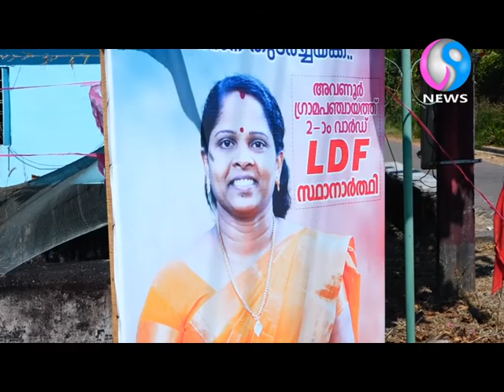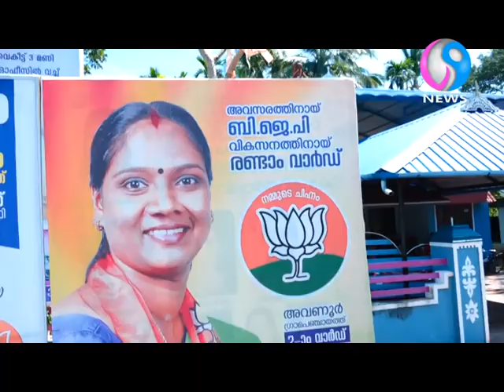അവണൂർ പഞ്ചായത്തിലെ എടക്കുളത്ത് ഇത്തവണ വനിതകളുടെ ശക്തമായ പോരാട്ടം